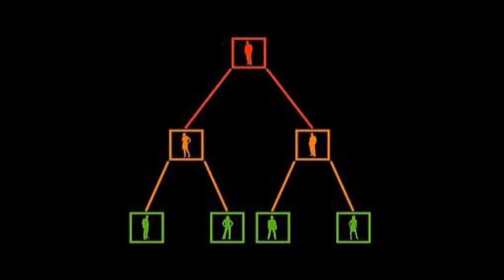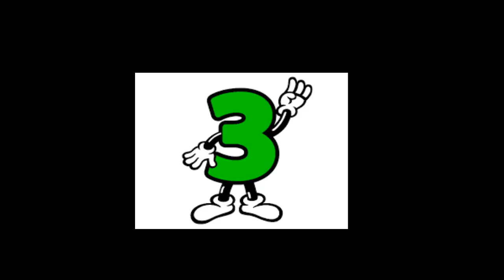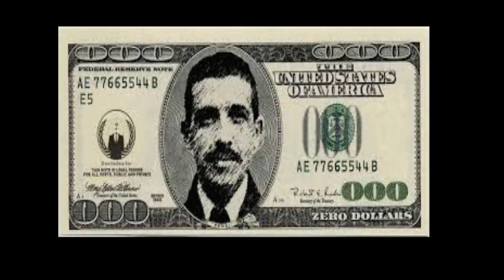LOS 5 ESTAFADORES MAS GRANDES DEL MUNDO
Los 5 timadores y estafadores más brillantes de la historia.